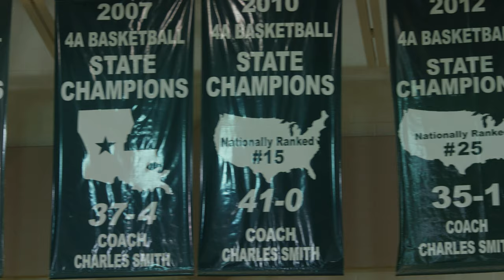PEABODY WARHORSES HALL OF FAME GAME (TRAILER) Shot on Red Gemini 5K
Shot on Red Gemini in 5K HD